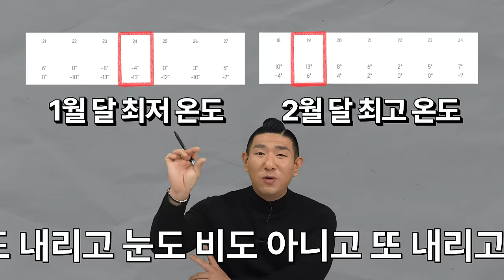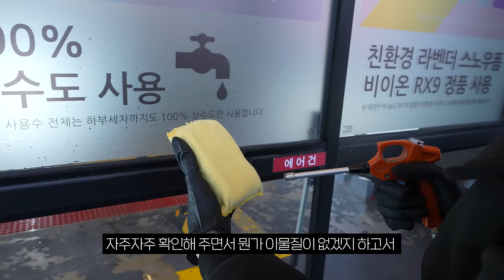세차인들 필수템 (페인트 클렌저)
자동차 도장면 묵은때와 얼룩을 지워주고 새차처럼 만들어주는 세차인들의 필수템!
오늘은 페인트 클렌저의 종류와 차이에 대해서 설명해봤습니다!

00:00 영상소개
01:15 얼룩의 종류
03:33 페인트 클렌저
04:18 건식 습식의 차이
05:03 페인트 클렌저 효과
09:02 추천 방법
13:25 주의사항

영상 마지막 쯔음 언급하기는 하는데 ..ㅎㅎ
이런 영상 어떠신가요 여러분?
항상 좋은 영상 만들 수 있게 노력하는
세알남이 되겠습니다아 !!! (피드백 부탁드립니다 ㅠㅠ)

화~금 11:00 ~ 21:00
토~일 10:00 ~ 21:00